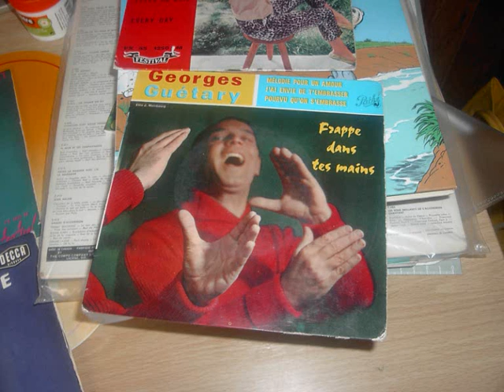georges guetary melody pour un amour